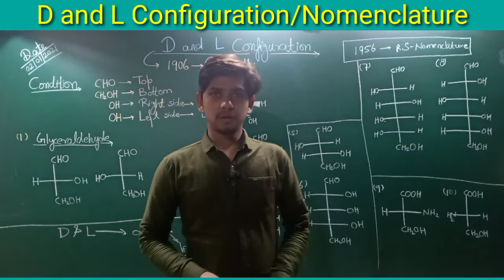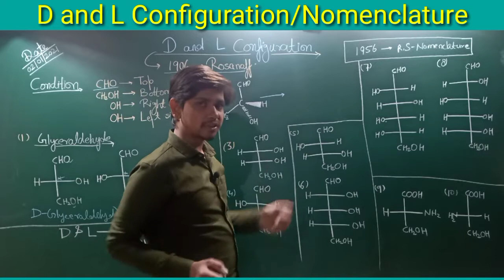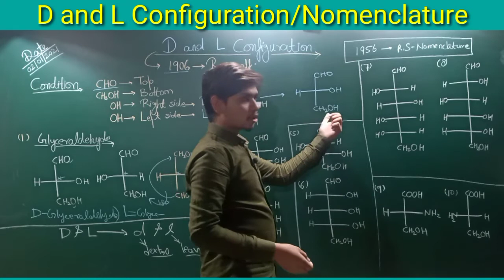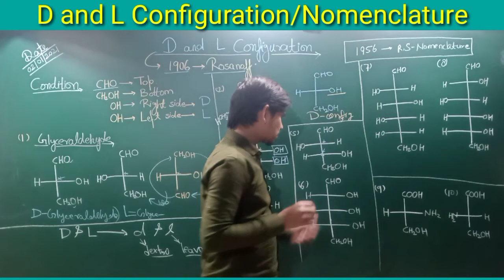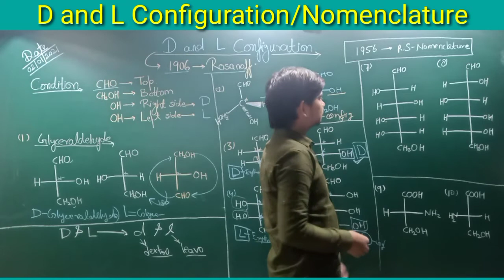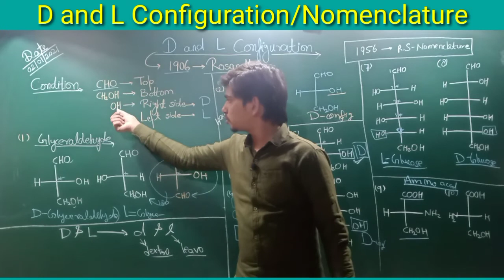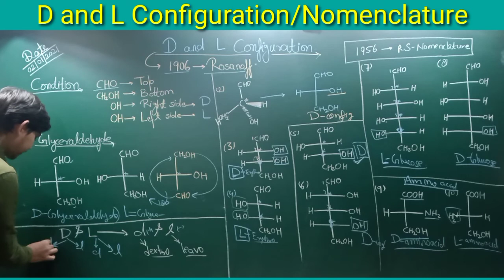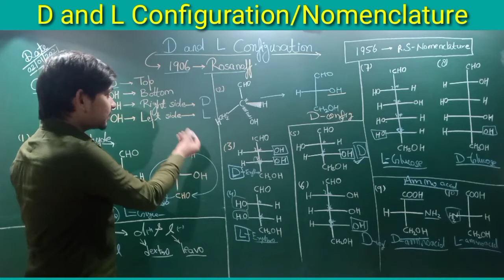D and L configuration/nomenclature | DL configuration | Part (10)